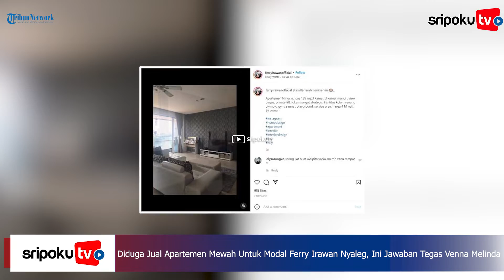Diduga Jual Apartemen Mewah Untuk Modal Ferry Irawan Nyaleg, Ini Jawaban Tegas Venna Melinda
Ferry Irawan dikabarkan akan dipastikan mencalonkan diri sebagai Caleg bersama sang istri, Venna Melinda.

Venna Melinda mengaku bahwa sedang mempersiapkan diri menjadi anggota DPR RI Periode 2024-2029.

Kini, Venna rencananya akan maju jadi caleg dengan mengajak sang suami tercinta, Ferry Irawan.

"Politik rencananya masih ada ya mau nyaleg. Tapi aku tidak sendiri, rencananya sama Abi (Ferry Irawan)," kata Venna Melinda, dilansir dari Tribunseleb. Jumat (6/5/2022).

Seiring dengan keinginan Ferry Irawan menjadi calon legislatif (caleg), Venna Melinda juga tengah memasarkan apartemennya yang berada di kawasan Kemang, Jakarta Selatan.

Hal ini juga rupanya kembali dikaitkan dengan keputusan Venna Melinda untuk menjual apartemen mewah miliknya beberapa waktu lalu.

Lantas benarkah dugaan Venna Melinda menjual Apartemen miliknya untuk modal nyaleg Ferry Irawan nanti?

Sebab seperti diketahui, untuk menjadi caleg perlu adanya pengeluaran yang cukup banyak yang harus digelontorkan.

Lihat informasi terkini bersama kami, di:

Palembang.tribunnews.com